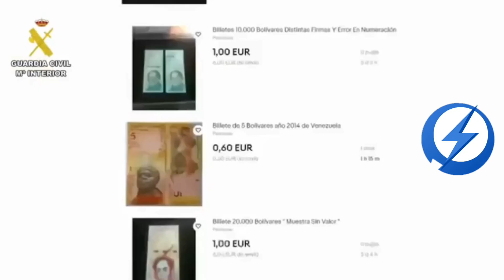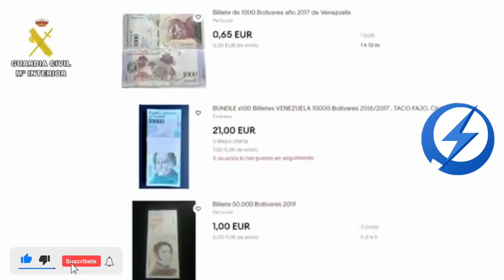6 MIL MILLONES INTRODUCIDOS ILEGALMENTE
Arrestan a 4 personas por introducir ilegalmente 6.000 millones de bolívares Venezolanos através del aereopuerto de madrid

La Guardia Civil ha detenido a cuatro personas por supuestamente introducir casi 6.000 millones de bolívares venezolanos a través del aeropuerto Adolfo Suárez Madrid-Barajas, de los cuales solo habían declarado una parte.

El dinero, fraccionado en más de un millón de billetes, llegó el pasado abril en un vuelo procedente de Colombia y la documentación que justificaba su exportación estaba falsificada, ha informado la Comandancia de la Guardia Civil de Madrid.